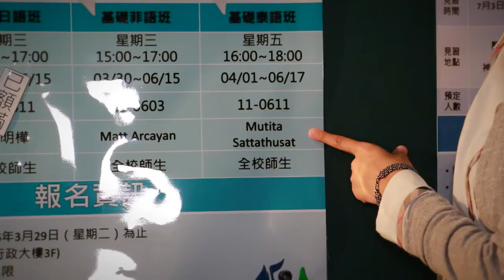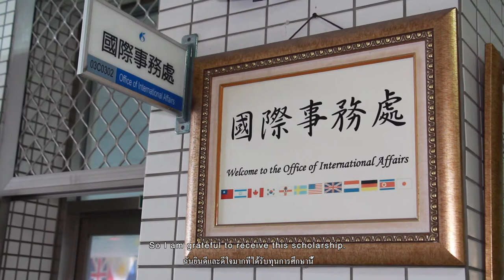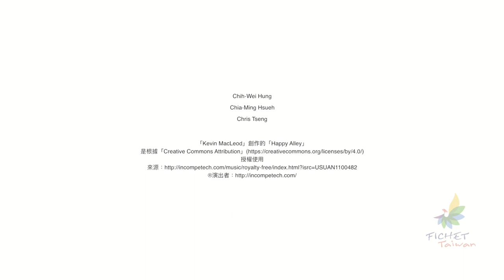Mutita Sattathusat Studying at Cheng Shiu University (Thai Subtitle)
My name is Mutita Sattathusat from Thailand. I'm currently studying Graduate institute of business administration at Cheng Shiu University. I'm still adapting to new environment here. But, generally, my experiences from the first day here in this country have been great. The reason why I chose Taiwan as my destination is because I need to improve my Chinese language, gain more knowledge, further my career and broaden my horizon, to see the world.